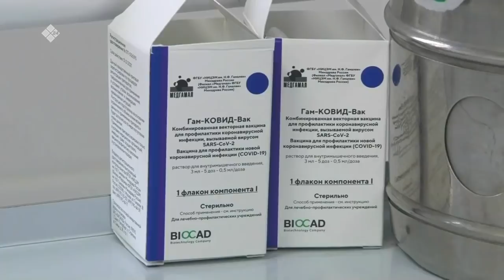«Саха сирэ» информационнай биэрии. Алтынньы 13 күнэ 13:30ч.